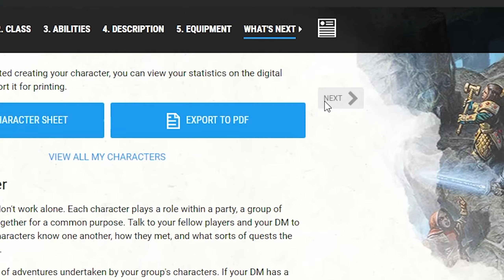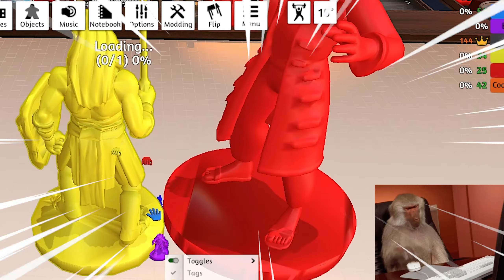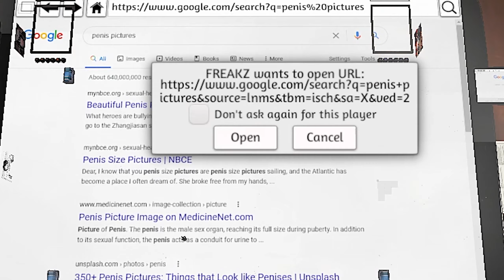FLIPPING TABLES | Dungeons & Dragons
My butt hurts from sitting for so long

Follow itstaramisuu on Twitch!